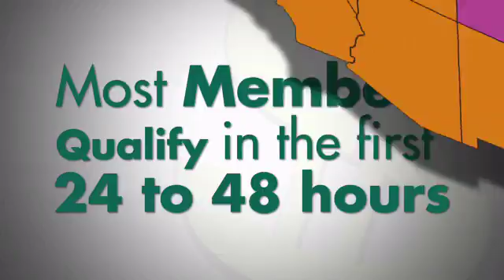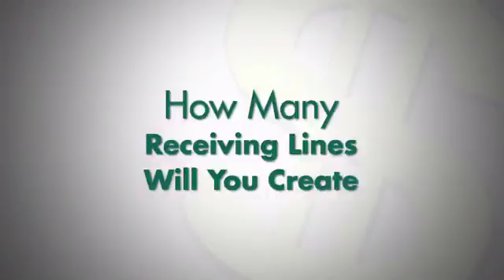Ponzi Scheme 4